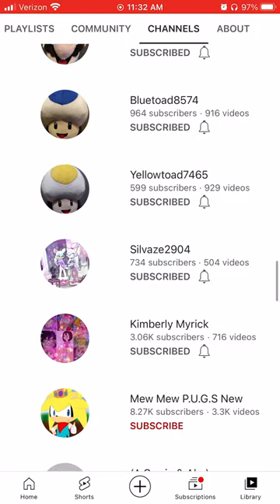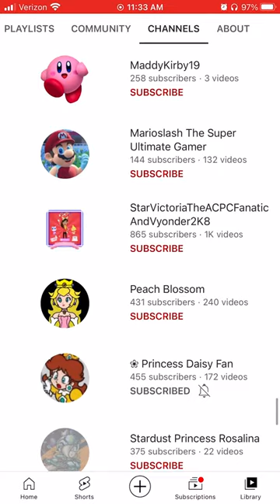My Best Friends Channel List (Update #16)